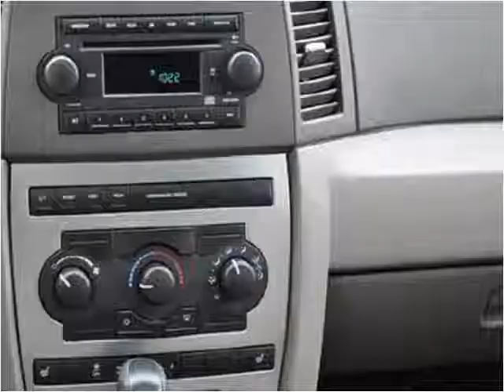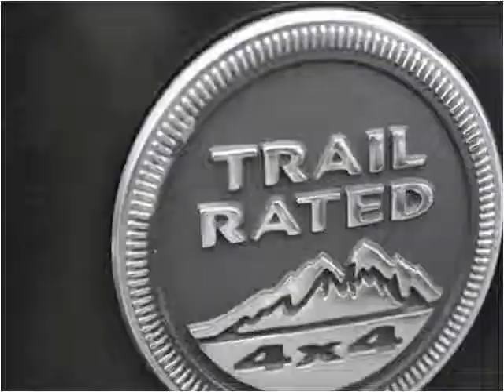2005 Jeep Grand Cherokee Used Cars South Draper UT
This 2005 Jeep Grand Cherokee is available from Fairway Auto Sales.